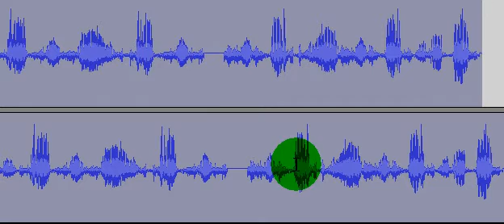REVERSE SPEECH PROPERTY TAXES SALES TAXES SEE SCOTTS LAWYER EAT HER OUT DELAYED ECHO WINDOWS VIDEO